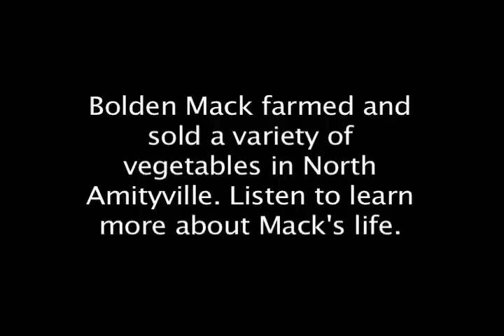Gerald Hunter (North Amityville).flv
Bolden Mack farmed and sold a variety of vegetables in North Amityville. Listen to learn more about Mack's life.